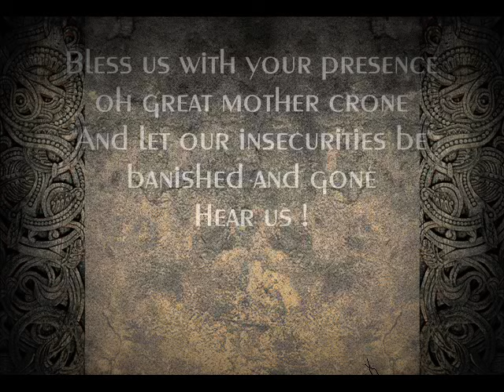Hecate's Calling Song (Chant lyrics)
This is a chant (Song) you can use in your rituals to call for the Goddess Hecate . You can use this song in your rituals especially on Samhain . Blessed Be !